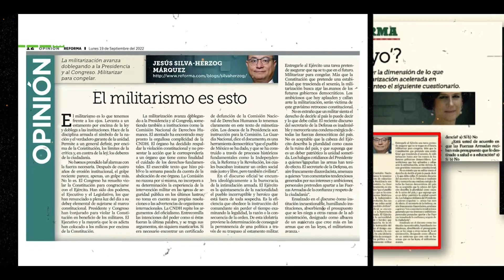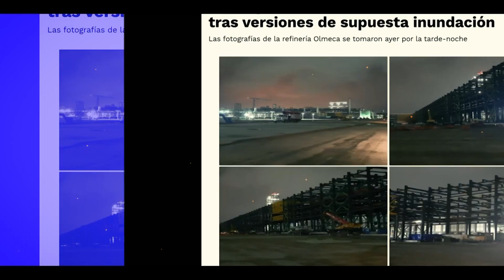¿Quién es quién en las mentiras? 21 de septiembre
❌Falso que el TrenMaya pase sobre una caverna con vestigios arqueológicos
❌Falsa inundación en la refinería Olmeca de DosBocas, Tabasco
❌Falso que el presidente López Obrador está enfermo y en riesgo de fallecer